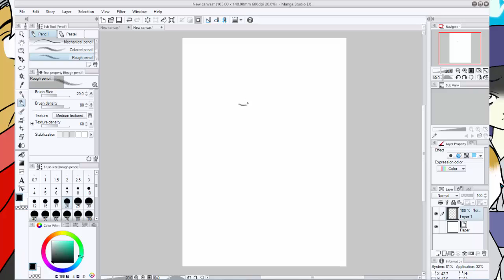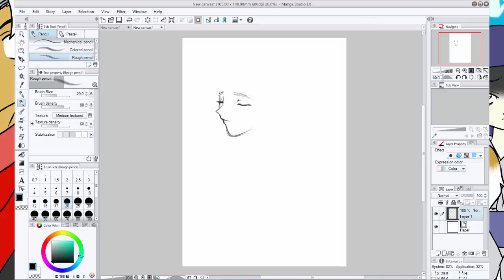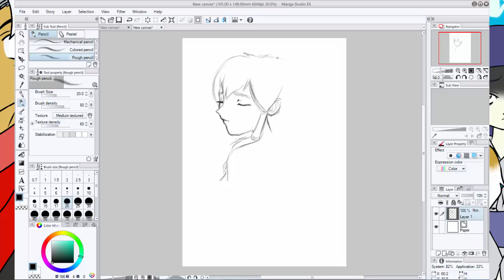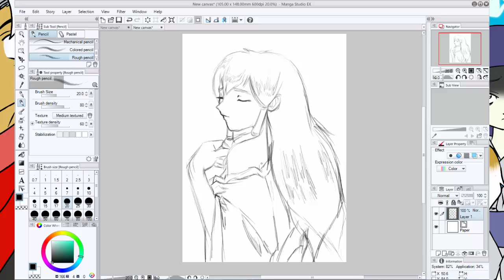Derek's Speedy Sketches - November 6, 2015